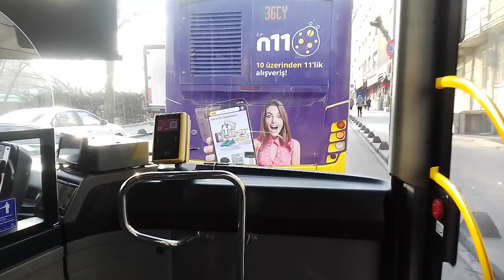33B GİYİMKENT - KARABAYIR ARASI YOLCULUK O - 1297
00:00 GİYİMKENT
1:09 ÇAMLIK
2:06 TEKSTİLKENT GİYİMKENT METRO İSTASYONU
3:06 TEKSTİLKENT BULVARI
3:46 İKİZ KULELER
4:36 SEHİT TÜRKMEN TEKİN
5:18 YÜZYIL
8:48 YÜZYIL ORUÇ REİS METRO
12:36 HZ ALİ CAMİİ
13:58 ŞEHİT ALİ KARAHAN CADDESİ
15:32 ORUÇ REİS MAHALLESİ
16:58 KURUDERE CADDESİ
18:06 ORUÇ REİS
22:32 ŞEHİT EMRAH SAĞAZ
23:15 KARABAYIR
33B EMİNÖNÜ BİRLİK MAHALLESİ
HZ ALİ CAMİİ - GİYİMKENT